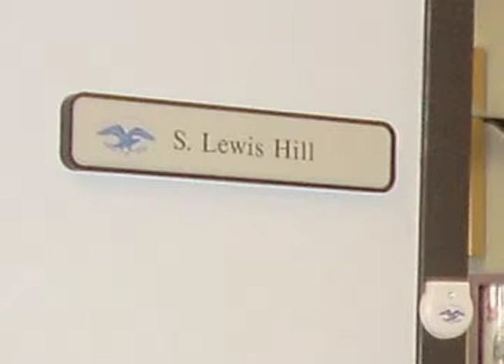Lewis Hill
Executive Lewis Hill is acknowledged for an award.